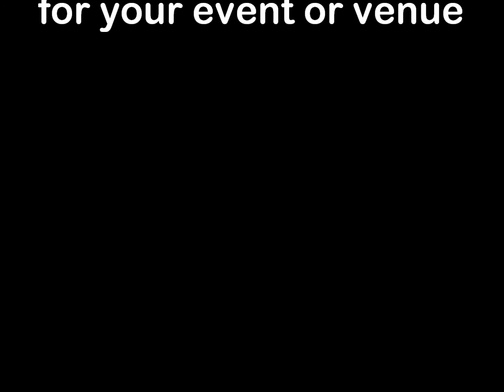Happy | Live Cover | Pharrell Williams | Subway Band - 180616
Happy originally by Pharrell Williams, live cover by Subway Band for the Beer & Cider Festival in June 2016 at 7 Stars, Marsh Baldon, Oxfordshire, UK.

Subway Band play live covers music perfect for your event, if you want music special to you, played live and we don't already cover the tune, then we will learn it for you.

Subway Band self filmed video, using an iPhone 6 on a goose neck clamp on the picnic table out front.
About Subway Band:-
Subway Band, based in Witney Oxfordshire and serving mainly the south of the UK, have end to end irresistible wedding music & party entertainment, from afternoon music, learning your first dance, to a 3 set evening show with lighting. With a mixed song list from 1950's right up to current chart covers, we ensure there is live dance music for all of your guests.

Book Subway Band for your Wedding or Party today!